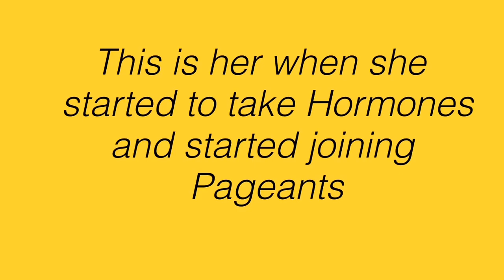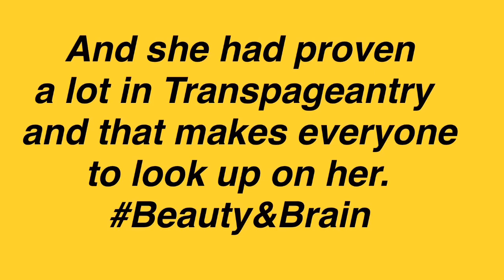HRT- MALE TO FEMALE TRANSITION (Jay Santos David) #03 | COLEEN TARUC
-Comment any suggestion video❤️

"BE WHO YOU WANT TO BE, NOT PEOPLE WANT TO SEE'" ❤️